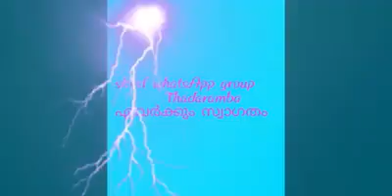SKSSF FROM PUTHURMADAM